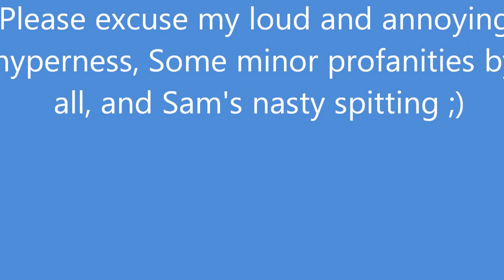Getting my car stuck in a snow bank...is a great way to get a boyfriend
Almost 3 months ago I started talking to my boyfriend, and my friend wanted to have band practice with him that night, but he lives about 40 minutes away and it was storming pretty bad. I wanted to see Sam ( now my boyfriend) so bad that I was like " let's do it! Let's go pick him up" I made it there just fine. just didn't make it back sooo good :P Got stuck in an ice bank/ditch for over 3 hours. Met his mom for the first time when she had to call and get my car out.